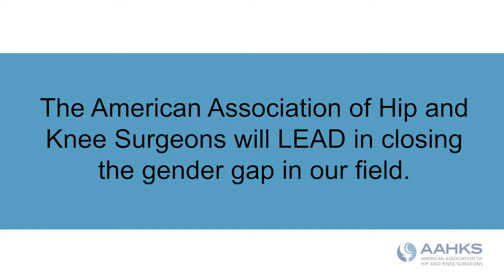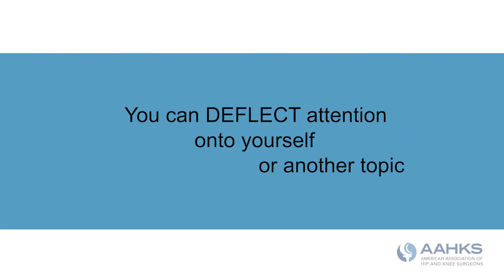AAHKS Women in Arthroplasty Committee on Eliminating Discrimination and Harassment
WIA and AAHKS Leadership introduces in their new video, actions you can take if you overhear discrimination. The goal of this video is to give you tools on how to intervene when you witness harassment. AAHKS is committed to supporting women in the field of orthopaedics.